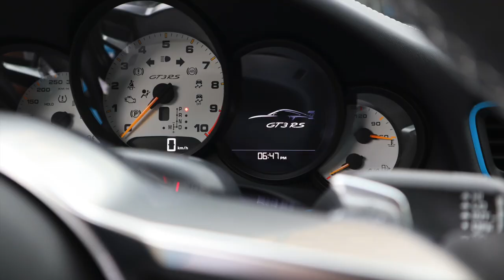NEW Porsche GT3RS Collection Day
The Porsche GT3RS has been something of a dream for me for years.  It took many many months for this dream to come to fruition, but it finally did. So I just wanted to share the joy of the collection day with you all...and many more memories to come.  I hope you enjoy.

Thank you to Porsche Centre Oakville and Ilker Starck for making this happen!

I apologize for the iphone video. I was so excited to get the car, that i forgot my video camera!

With You by Ikson @ikson

Follow Drives2Smiles